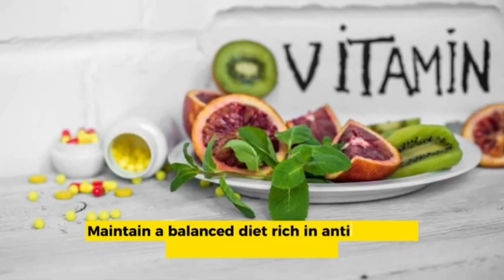Top10 tips get rid of blackheads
Step into a world of style and glamour! ✨ Explore the latest fashion trends, beauty hacks, and exclusive insider tips on our channel. Elevate your style game with us!